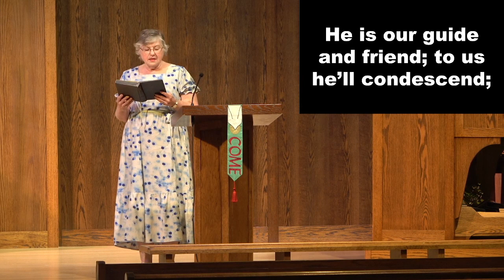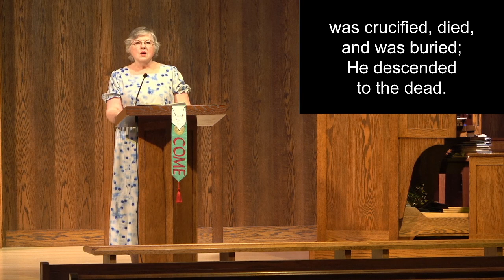7/9 - The Gospel of John: Jesus’ First Miracle -9am Traditional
PRELUDE: Come Just As You Are - Mark Hayes Arranger
(Karen White, Piano)

GATHERS TO WORSHIP
*Come, Christians Join to Sing
*The Apostles’ Creed, Ecumenical Version
*Glory Be to the Father
Welcome & Video Announcements

PRAYS
Prayer Song: Grace Greater Than Our Sin
Pastoral Prayer
Lord’s Prayer

CELEBRATES
Special Music: My Jesus, I Love Thee with Massenet’s Meditation
(Marilyn Ham arranger Karen White, piano, Rachel Sinnett, violin)

GROWS
Scripture: John 2:1-12 (CEB)
Sermon Series: The Gospel of John
Sermon: Jesus’ First Miracle

RESPONDS
Offertory Sentence:
Offertory Music: A Quiet Place by Ralph Carmichael – (Karen White, organ)
Offertory Prayer
*Forth in Thy Name, O Lord
Blessing

DEPARTS TO SERVE

POSTLUDE: Prelude in Classic Style by Gordon Young (Karen White, organ)